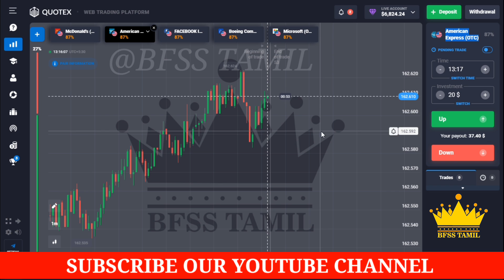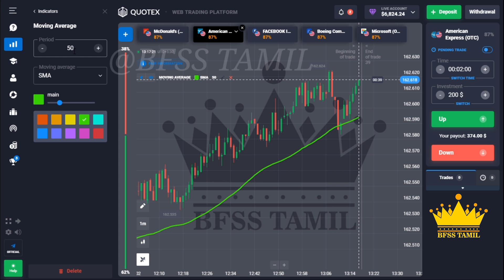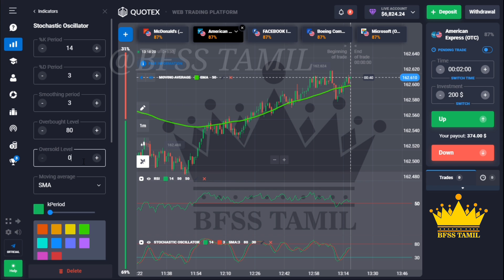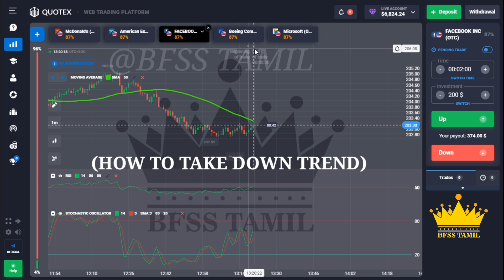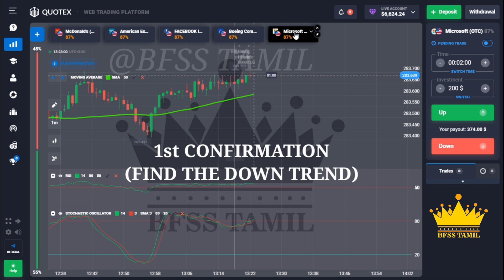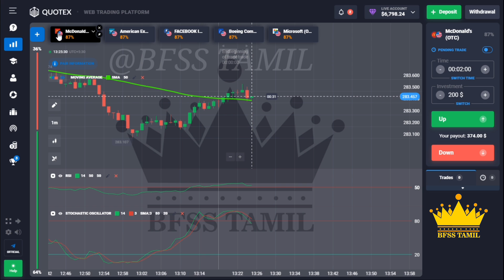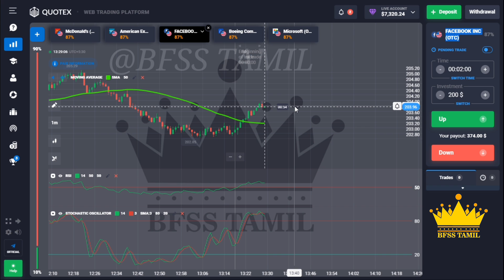Quotex | Quotex 100% winning strategy | Quotex trading | binary trading strategy